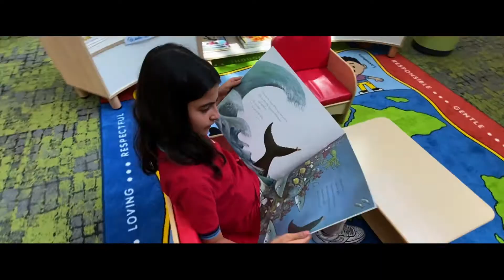A Day in the Life of an ASB Student!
From science to sports and music to math, the ASB student experience is rich and varied, where an exceptional education is enriched by warm friendships and a happy learning environment. Take a peek into the exciting life of a student at American School of Bahrain, and contact admissions to learn about how to start your child’s learning journey at ASB. email , or call .

ASB has been established in Bahrain by Esol Education, the world’s largest operator of high-quality international American schools, in a joint venture with Elm Education Fund (Elm), a Bahrain-based education platform backed by Bahrain Mumtalakat Holding Company (Mumtalakat), the country’s sovereign wealth fund.

ASB follows Esol Education’s 40-year tradition of establishing exceptional schools worldwide, with certified, professional and caring educators, experienced leadership and world-class facilities. The school aims to facilitate innovation, academic excellence, international mindedness and happiness, fostering students who will be leaders within their communities and beyond.